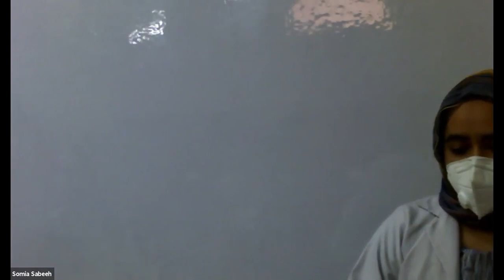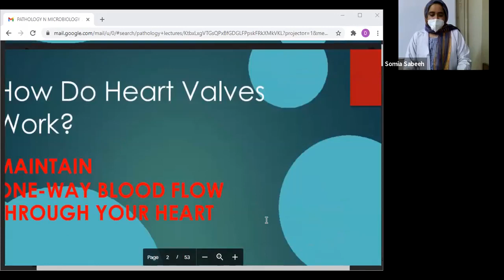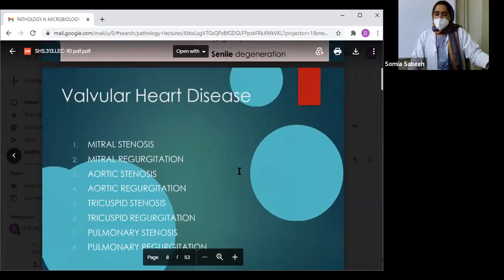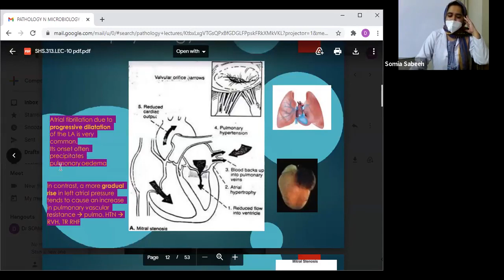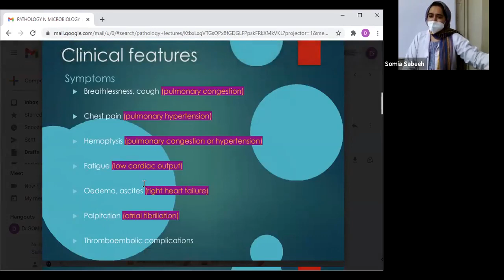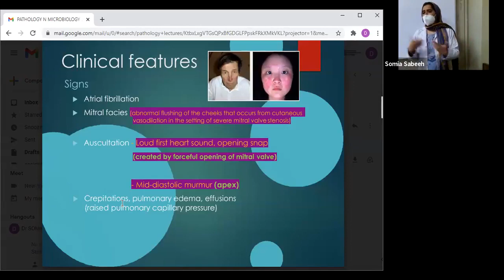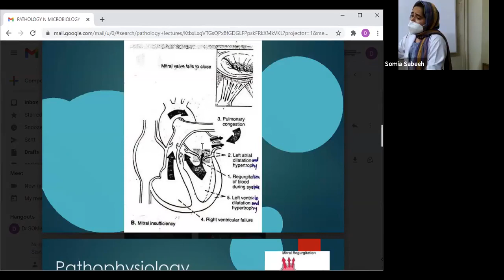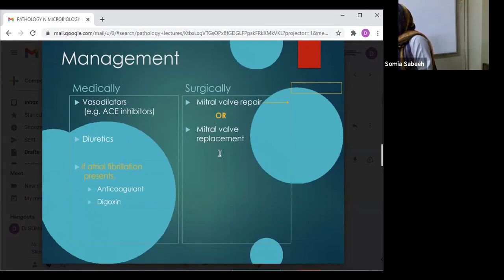PATHO & MICRO LEC 10 Part - 1 | SHS 313 Lec 10 - A| Pathology and Microbiology 2 Lecture 10 Part 1